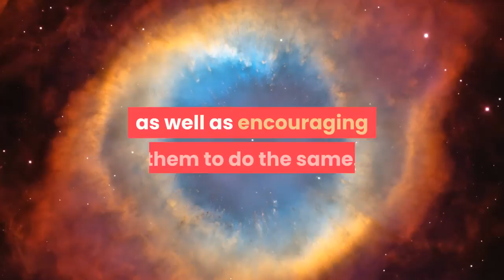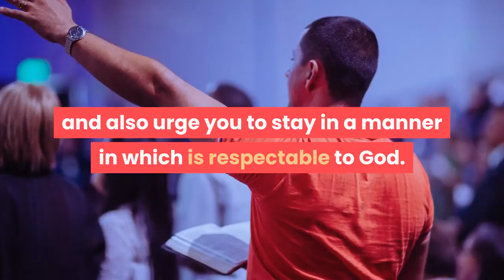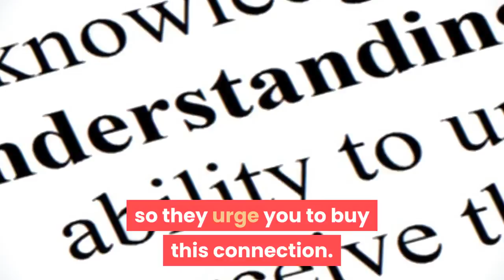🆕How To Find A Spiritual Life Coach Spiritual Life Coach Training 2020 Video - Spiritual Platform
Check the link to discover more about how to find a spiritual life coach

The video is presenting how to find a spiritual life coach information but also try to cover the following subject:
-spiritual life coach training
-spiritual coach certification online
-spiritual life coaching session

Youtube is the best website to visit when looking for videos about how to find a spiritual life coach.
How to find a spiritual life coach is obviously something that interests you and a lot of people so I made this video about this topic.
If you want to discover even more about spiritual life coach training I advise you to look into our other video clips :
Have I addressed all of your questions about how to find a spiritual life coach?
 Individuals who looked for spiritual life coach training also searched for spiritual coach certification online.